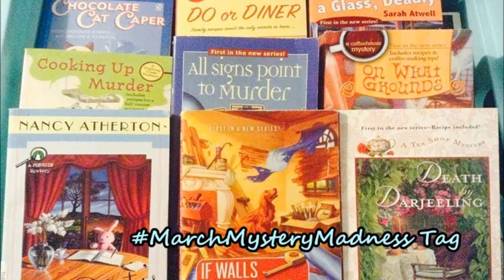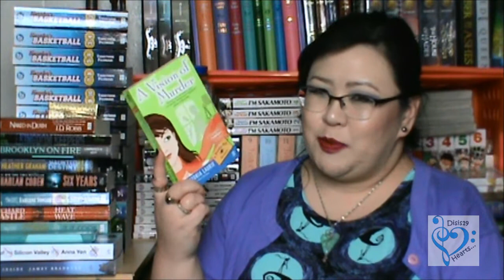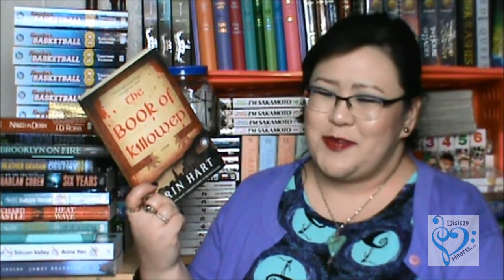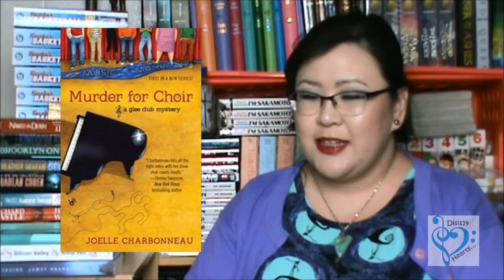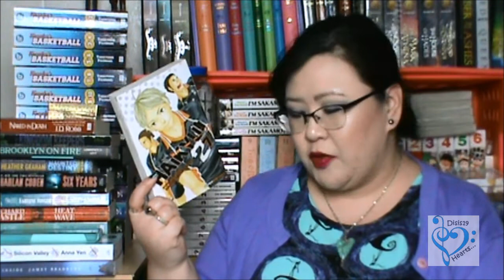MarchMysteryMadness Tag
For this tag there are two prompts for each word in the name of our readathon.

March #1  Pick a book that has green on the cover or the word green in the title.
March #2  Pick a book with Irish elements or that features a leprechaun or other tiny character.

Mystery #1: Recommend a mystery that you loved.
Mystery #2: Show a mystery that you are greatly anticipating.

Madness #1: Pick a book featuring a psychopath.
Madness #2: Pick a book that features a sporting event or recreational activity.